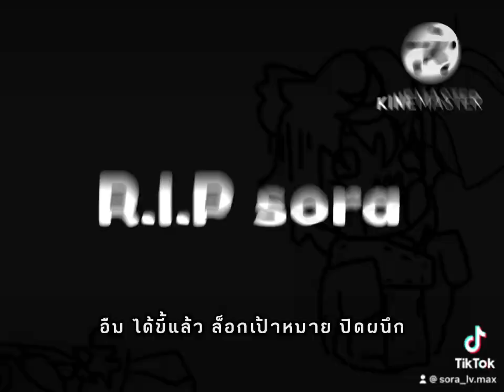อย่าลืมไปติดตามด้วยละ คนกำลังปวดขี้meme